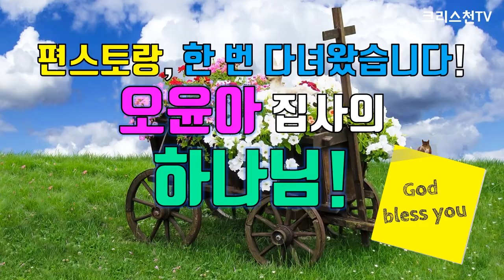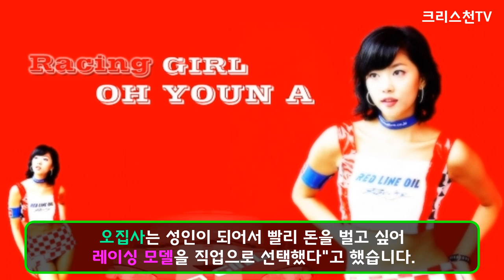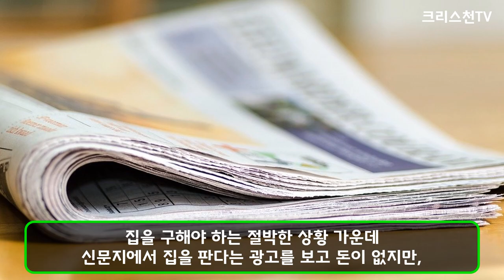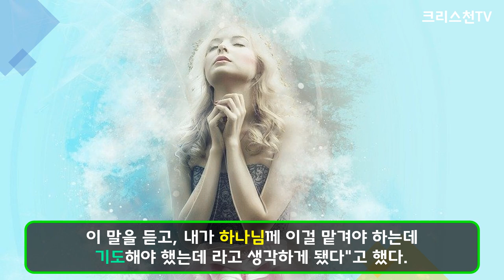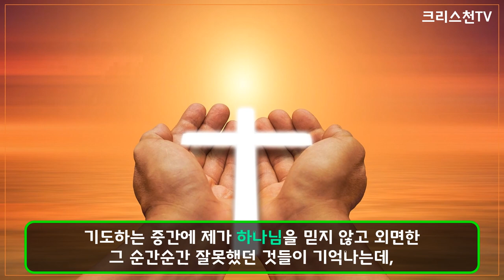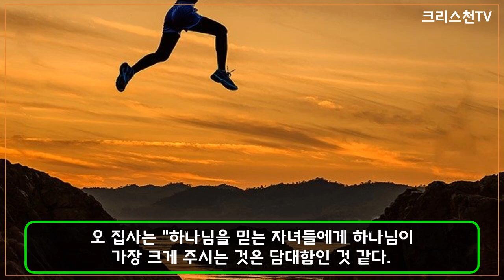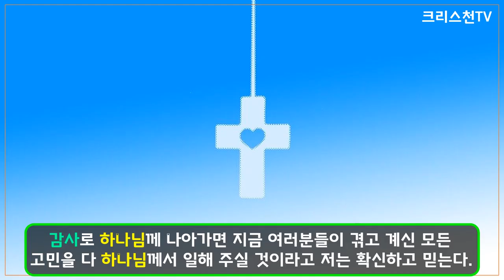[크리스천튜브] 편스토랑, 한 번 다녀왔습니다! 오윤아 집사의 하나님!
배우 오윤아 집사가 2019년 11월 강북중앙교회에서 간증했던 사실이 뒤늦게 알려지면서 화제를 모으고 있다. 오 집사는 당시 간증에서 하나님을 떠나 힘들고 어려웠던 학창시절과 고교졸업 전후의 삶을 회고했으며 연예인이 되기까지 하나님과 동행했던 삶을 돌아봤다. 이 밖에도 오윤아는 자폐증 아들병이라는 시련 속에서 "하나님의 메시지를 찾고 있는 중"이라고 밝혀 교인들의 이목을 집중시켰다. 고난 속에서도 하나님을 섬기는 오윤아 집사님께 하나님의 위로 은총이 있으시기를 기도합니다.